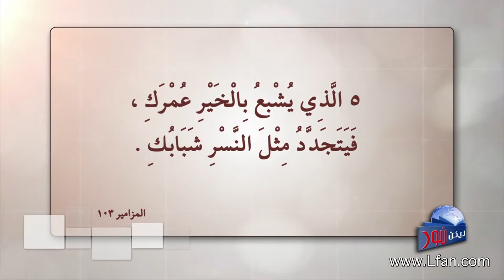ليكن نور - الحلقة ٣٧٧ - الشفاء لك